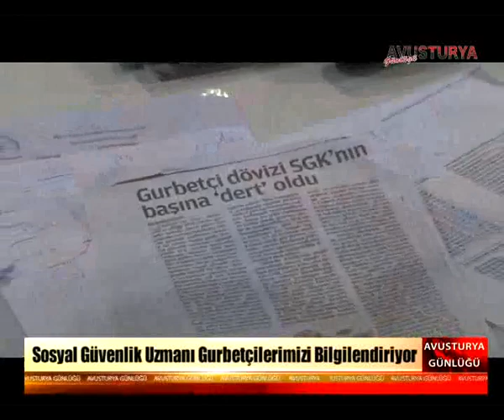Sosyal Güvenlik Uzmanı Erhan Nacar Gurbetçileri Bilgilendiriyor